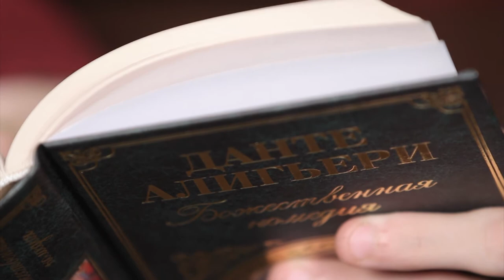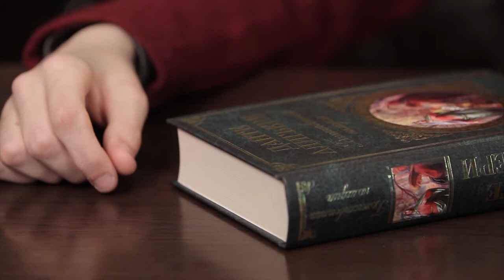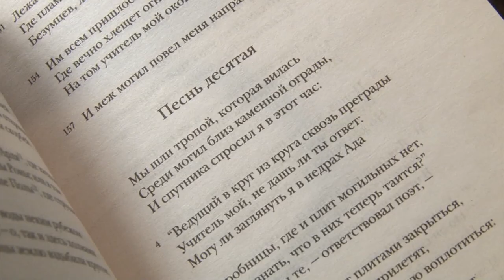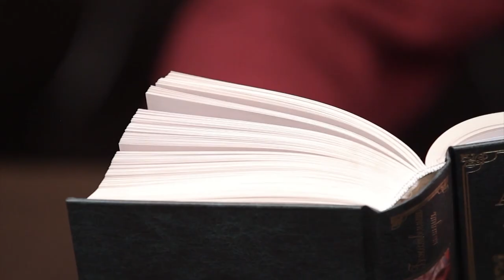Книжная полка выпуск №30